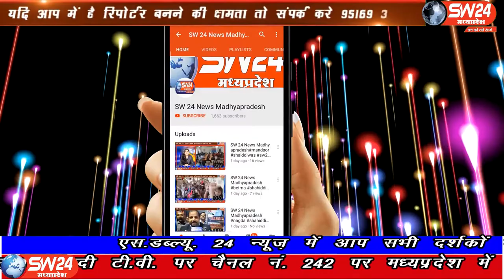sw24news nagalwadi, 23.03.2020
नागलवाड़ी में भी करोना वायरस के चलते गांव में सन्नाटा जैसा छाया हुआ है सभी ने प्रधानमंत्री नरेंद्र मोदी के आह्वान का समर्थन करते हुए इस संक्रामक रोग से मुक्त होने के लिए सभी ने एकजुट होकर नागलवाड़ी में पूर्णता दुकाने बंद कर, सभी अपने घरों में सुरक्षित परिवार के साथ बैठे हैं। नागलवाड़ी से हीरालाल सोलंकी की रिपोर्ट#sw